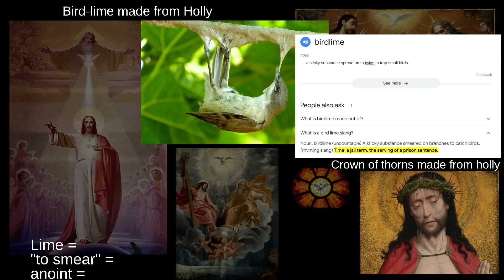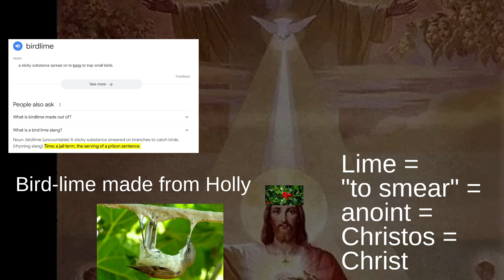🐦 The Slime of Christ